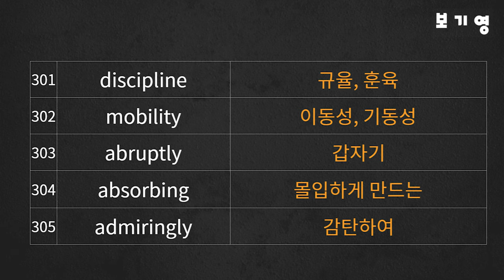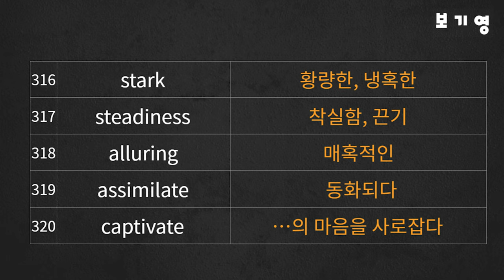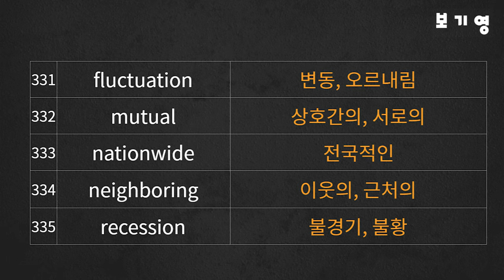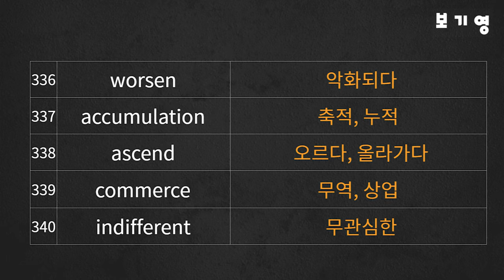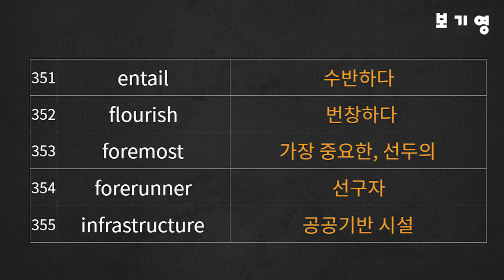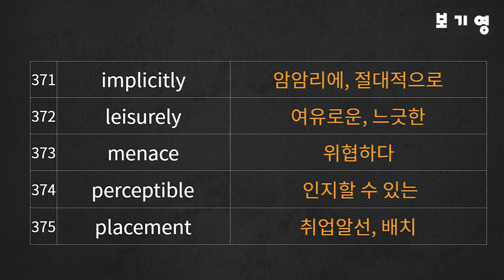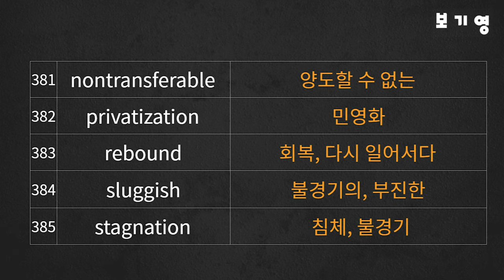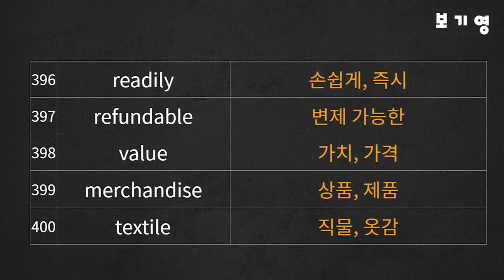토익900 고급어휘 DAY4#토익단어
"토익900 고급어휘 DAY4"은 구독자분들의 피드백을 반영하여, 900점 이상의 고득점을 목표로 하시는 분들을 위한 영상으로 시중의 단어장에서 난이도 "상"에 해당하는 고급어휘로만 구성하였습니다.

- 총 100개의 고급어휘를 "영-한버전"과 "영어버전" 순으로 학습합니다.

Time stamp
00:00 DAY4 영한버전 학습시작
08:35 DAY4 영어버전 학습시작

DAY1-DAY10까지 총 1000개 고급어휘 자료를 업로드 후 종합편 업로드 예정입니다. 피드백은 언제나 환영이오니 좋은 의견 남겨주시면 감사하겠습니다^^